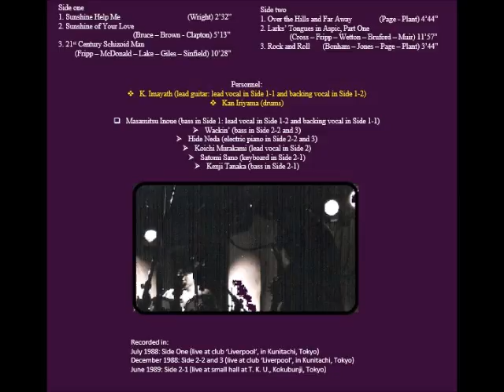The Deceivers - "Stages" [virtual album - side 2/2] (1989)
2) Larks' Tongues in Aspic, Part One (Cross - Fripp - Wetton - Bruford - Muir)
3) Rock and Roll (Bonham - Jones - Page - Plant)

Me -  lead guitars.